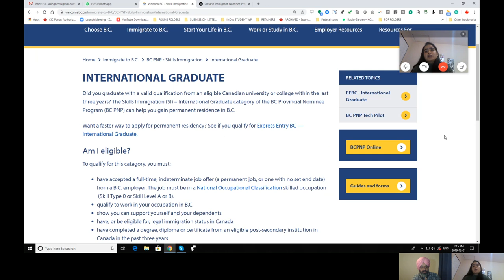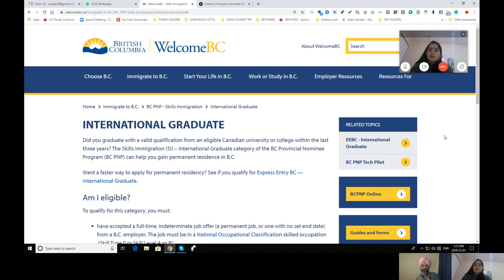Indian student experience in Vancouver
We help for student admissions and student vis along with visa for accompanying spouse with children.

AMARJOT SINGH